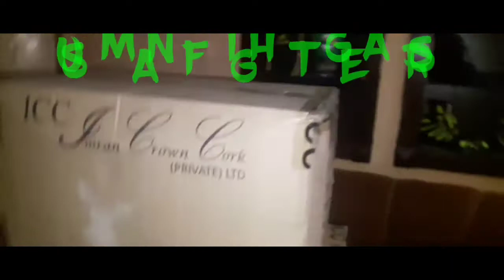Boxing Gloves COMPLETE PRODUCTION within 10 # IN USMAN FIGHT GEARS/ UFG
In This video we show you How we made Boxing Gloves Hand Moulds.  A Complete Process of Work on Boxing Gloves Hand Moulds Production.